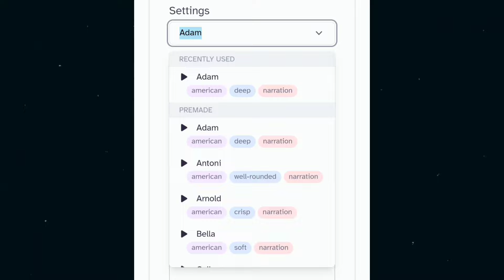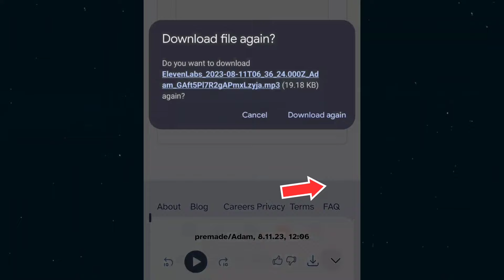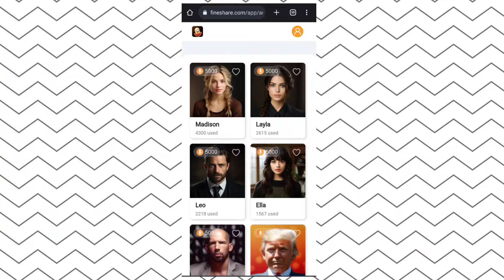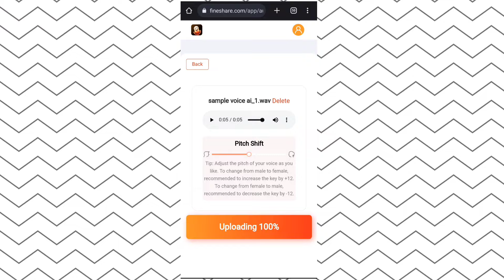Transform Your Voice with Ai Voice Changer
AEJuice YouTube Channel Vozard - AI voice changer with 180+ realistic voice effects
You can easily change your voice to your favorite celebrities and characters in your video.

Best Voice Changer to add Fun to any Video or Audio

About This Video - "AI ke saath badal do apni awaaz, aur feel karo jaise famous celebrities bann gaye ho! Ab AI ki chamatkarik takneek se aap apne pasandida celebrities ki awaaz ko apni awaaz mein badal sakte hain. Ab aapke digital anubhav mein naye rang bharne ke liye yeh mauka hai. Chaliye, woh celebrity awaaz ko sunne ka anand uthaye, jinhe aapne kabhi aisa nahi suna hoga!"

1 Mic
2 Mic+Mobile Stand
3 Tripod Stand
4 Mic Filter
5 Ringlight
6 Ringlight Stand
7 Black Background
8 Mobile